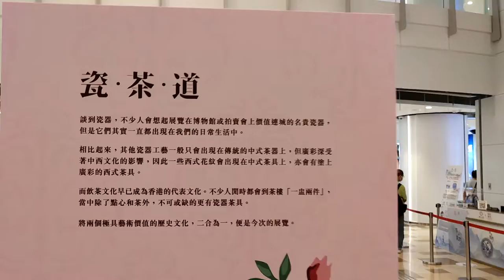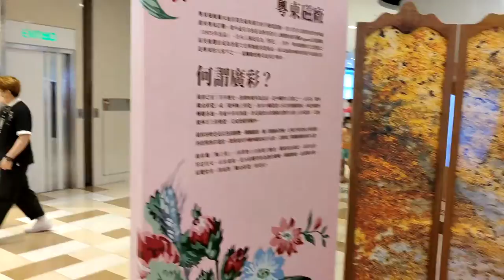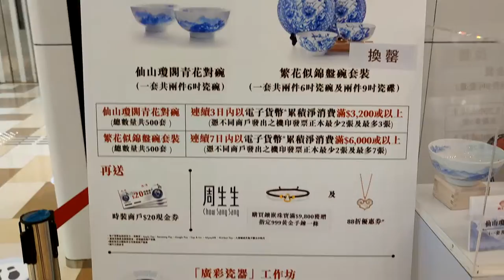「瓷.茶.道」展覽 @黃大仙中心 - 2021年08月06日